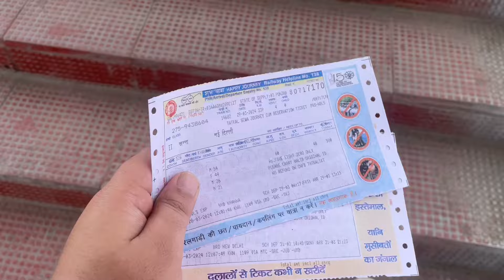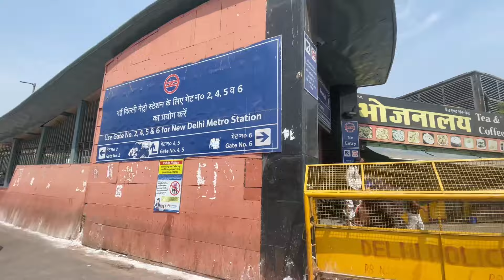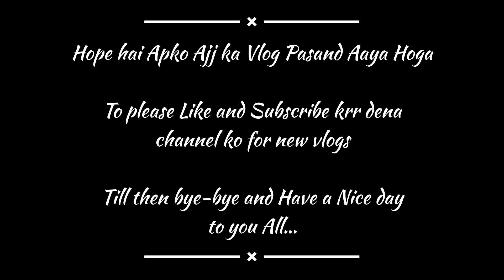Family Trip To Delhi | Sharan Sudan | Fun Overloaded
Your Queries-:
Delhi vlog
Delhi vlogger
Gurudwara bangla sahib
Gurudwara bangla sahib live
Gurudwara rakab ganj sahib live
Gurudwara rakab ganj sahib
India gate delhi
India gate delhi live
India gate delhi night view
Delhi safari
Travel vlogs
Viral video